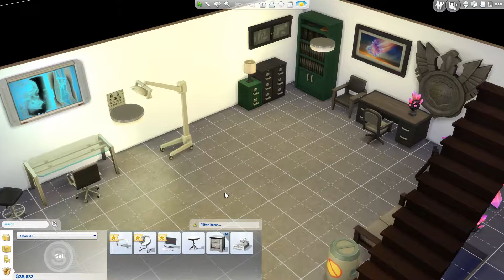Let's Play the Sims 4 X-Files (Get To Work) Part 43